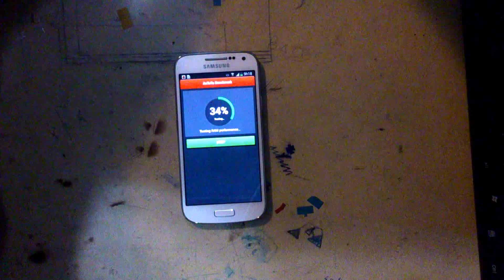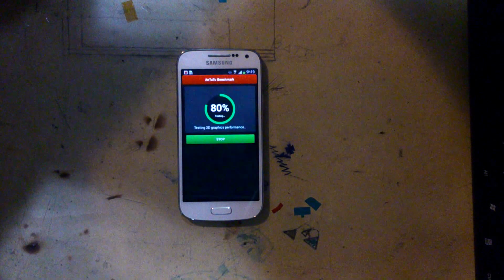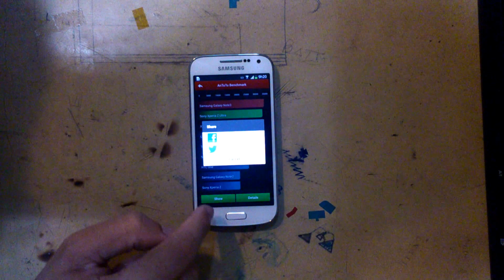i9192 Galaxy S4 Mini 19898 Antutu Review Android 4.2.2